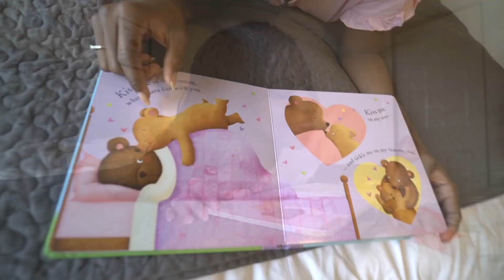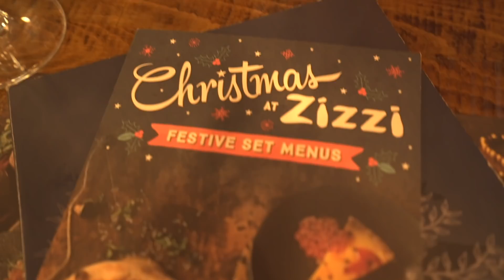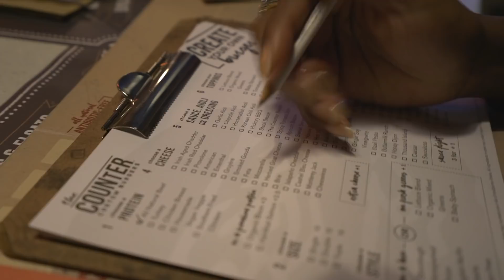SETTING UP OUR CHRISTMAS TREE | AdannaDavid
We are so excited for this year's Christmas. I hope you enjoy watching us set up our Christmas tree! :) Enjoy Watching!

*With twice daily brushing

We are always looking for great music to feature in our vlogs.